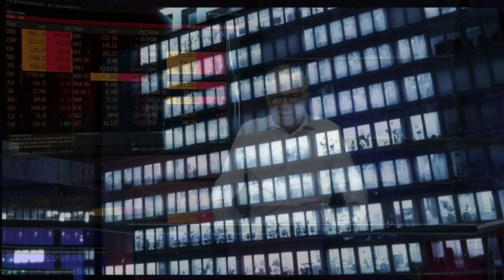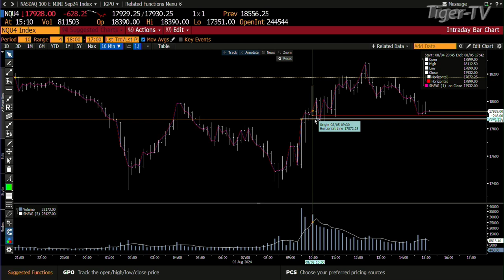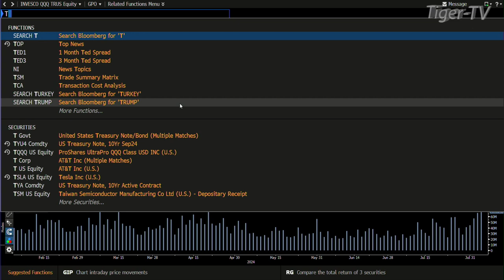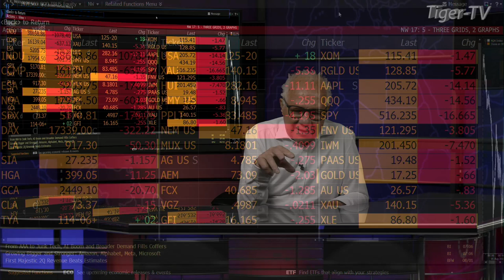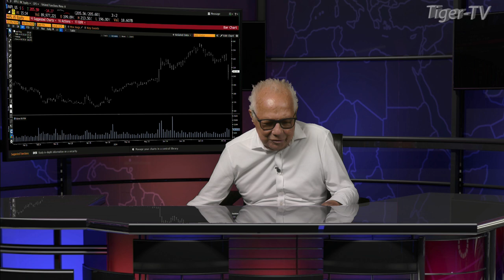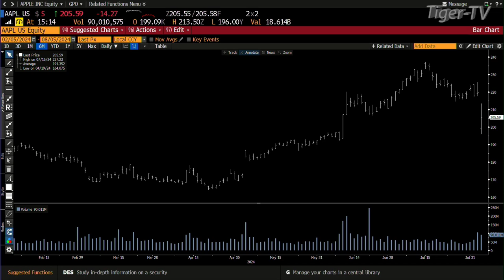August 5th, Daily Stock Market Recap - 2024